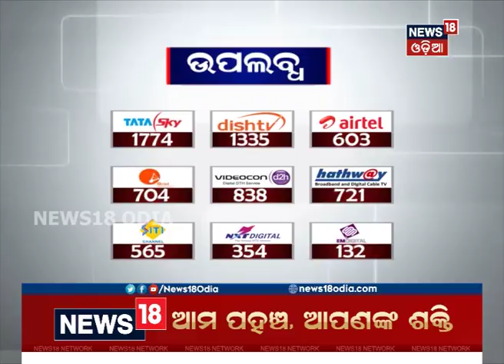Gajalaxmi Puja in Angul | News18 Odia